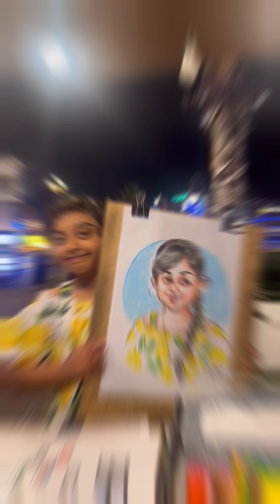Caricature reveal part-4 reaction to art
@Artist_Shamshad UAE